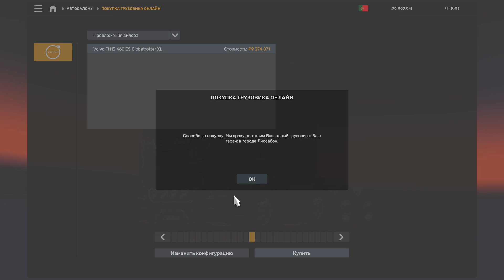🚛ETS 2 review of the Volvo FH13 460 ES mod by Nikola Trucks for 1.50 🚚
Поддержать меня 👉душанбе сити 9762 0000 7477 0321👈

 Поддержать меня 👉АЛИФ 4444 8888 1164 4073👈

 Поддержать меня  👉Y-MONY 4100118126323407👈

реклама за мясетс 5000.р 🎥🎞📽🎬📺